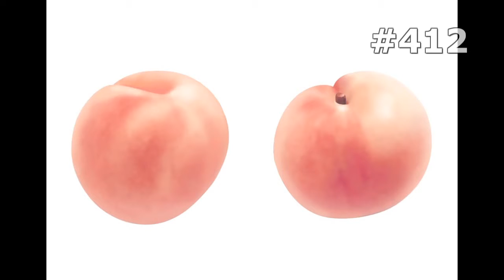#412. Нарисованные фрукты и овощи (Еда и напитки)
Вкуснейшая еда и разнообразные напитки мира. Здесь представлены фотографии высочайшего качества продуктов питания, овощей, фруктов и напитков. Каждое видео сопровождается расслабляющей музыкой, позволяющей полноценно насладиться просмотром.